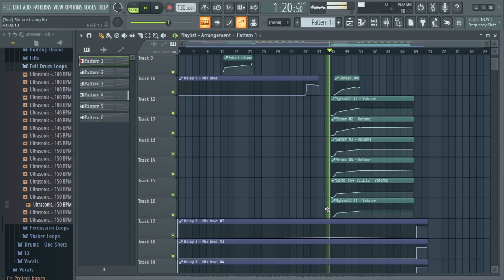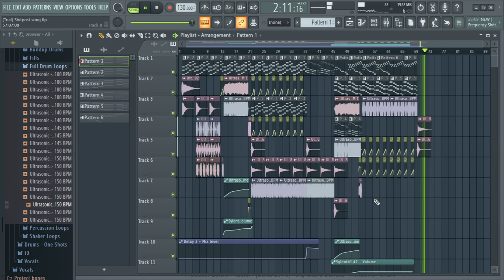Me when i accidentally create a weird Synthwave/Trap: GraVT - Slowly getting drunk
wt